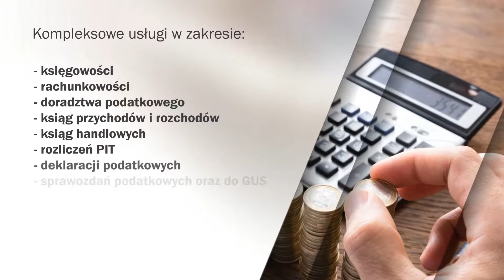Biuro rachunkowe doradztwo podatkowe ZUS Głogówek Wojtowicz Cecylia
Działalność naszego biura rachunkowego rozpoczęła się w 1997 roku. Od tego czasu świadczymy profesjonalną obsługę związaną z księgowością, rachunkowością oraz doradztwem podatkowym. Chętnie nawiązujemy współpracę nie tylko z różnej wielkości firmami, ale także klientami indywidualnymi potrzebującymi pomocy kompetentnej księgowej.

Prowadzimy dla Państwa księgi handlowe, rozliczenia PIT oraz księgi przychodów i rozchodów. Pomagamy w fachowym sporządzaniu deklaracji podatkowych, sprawozdań do GUS oraz sprawozdań podatkowych. Zajmujemy się także rozliczaniem składek ZUS oraz obsługą VAT dla rolników.

Do naszych zadań należy również świadczenie obsługi kadrowo-płacowej.

Zapraszamy do odwiedzenia naszej strony internetowej i zapoznania się ze szczegółową ofertą